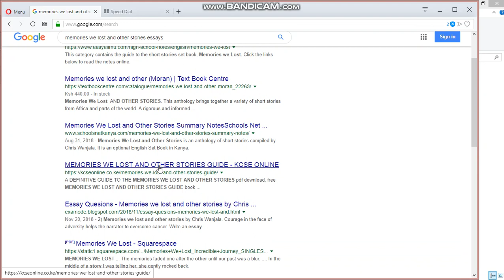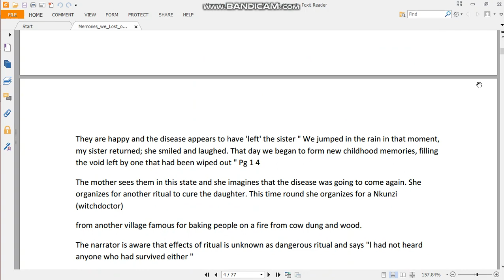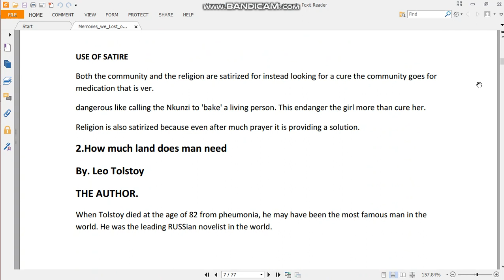Memories we Lost other Stories Guide - SYNOPSIS AND SUMMARIES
The author Lidudumalingani was born in the Eastern Cape Province of South Africa in a village called
Zikhovane.
Lidudumalingani is a writer, filmmaker and a photographer. He grew up herding cattle and moulding
goats from clay and later grew fond of words and images.
He writes about music, art, culture and films for the Mail, Guardian and Africa is my country.
He has published in literature journals Chimurenga chronic and pufrock and the second short, sharp
story collection Adults only.
He currently lives in Cape Town
The Title
Memories we lost is a biography. The life of a sister seen by a younger sister.
The story is about mental illnessghigpphrenig and its effect.
It is first described as this thing that takes the narrator's younger sister. Over time it robs the sister of
the ability to speak and remember hence the title Memories we lost. The title is a reflection of loss and
regret.
The setting
The story is set in South Africa, indeed the author Lidudumalingani is a South African. A number of South
African indigenous words are used in the story.
The plot
The story Memories we lost is about challenges brought by mental illness to the victim and those
around them.
The mental illness is_schizophrenia. It is a mental disorder
Characterized by many symptoms. It causes a breakdown in the relationship between thoughts, feelings
and actions. There are many causes Of the disease and hereditary is one of them. It's No wonder the
disease runs in the narrator's family. The narrator's father was a scherophrene.
Events and actions in the story rotate around a sick sister. The sickness is terrifying and attacks without
warning.